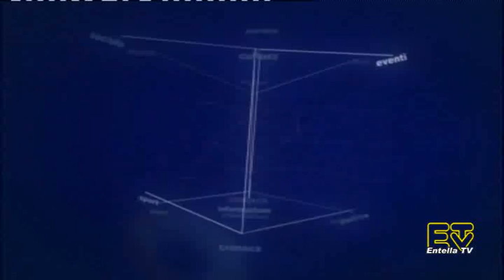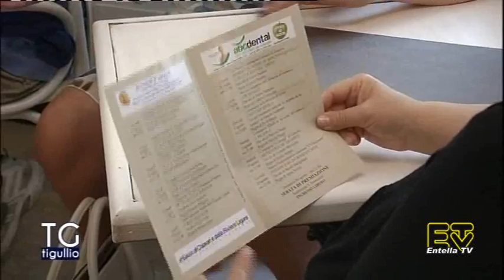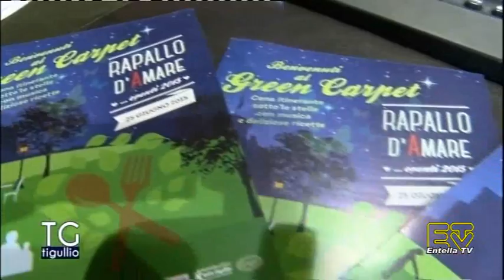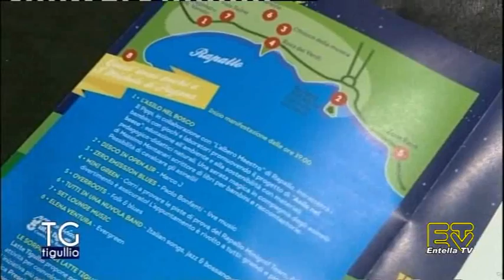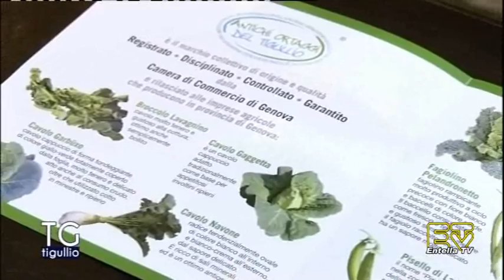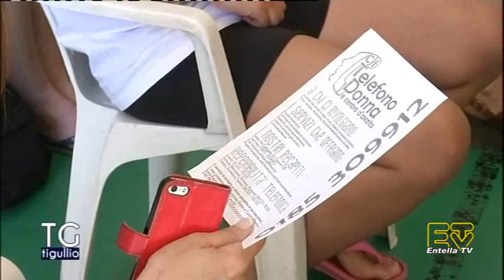TG Tigullio 22 Giugno 2015